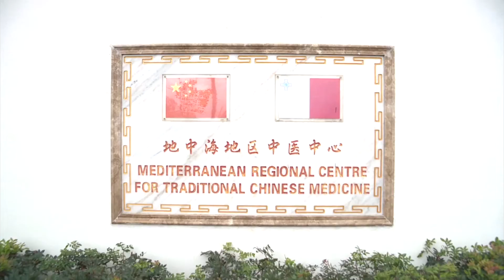OPEN DAY DWAR KIF NIEĦDU ĦSIEB TAGĦNA NFUSNA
Kif nieħdu ħsieb tagħna nfusna u kif nistgħu nużaw medtodi ġodda ta' rilassament, kif nikkunsmaw ħwawar differenti u li kollha għandhom benefiċċji differenti, kien suġġetti diskussi waqt Open Day organizzata mill-Mediterranean Regional Centre for Traditional Chinese Medicine.